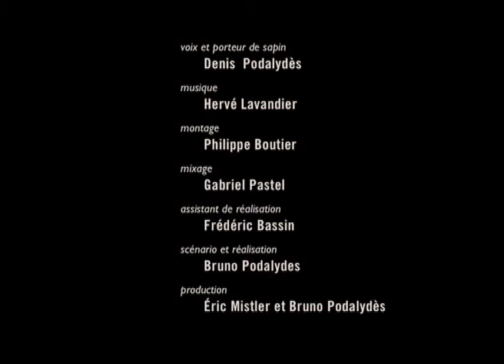Histoires Gratuites : 2 minutes d'arrêt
Minis fictions à partir d’images minimales, une échographie, l’écran d’un quai de gare…Ou comment faire un film avec très peu de moyens.
Réalisation
Bruno Podalydès
Production
Éric Mistler
Bruno Podalydès